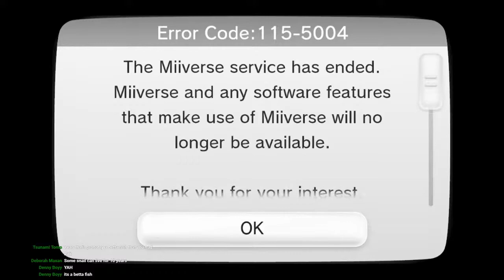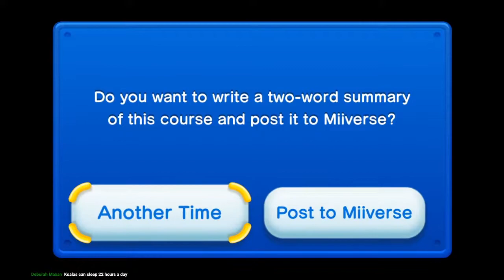NEW!!! |New Super Mario Bros. U| (Part 1)